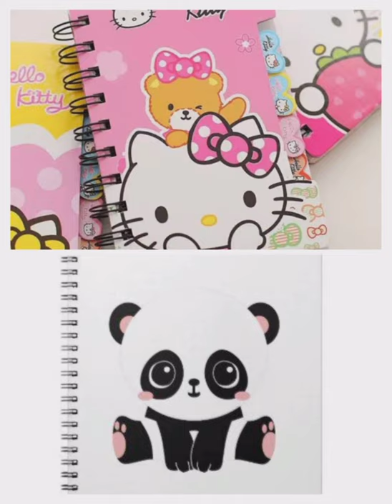💕 Hello Kitty 🥰 Vs Panda 🐼/School bag 😍/ Pencil ✏️/ Pouch 👝/Notebook 🥰/